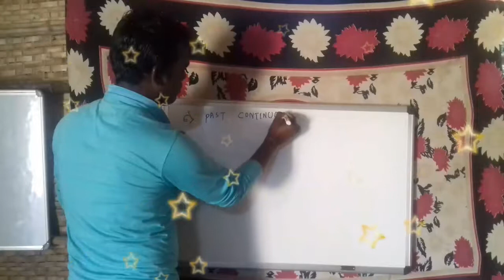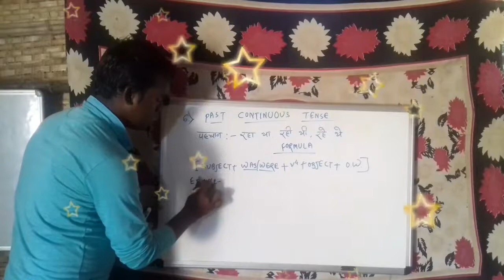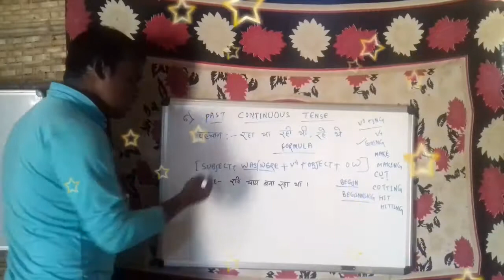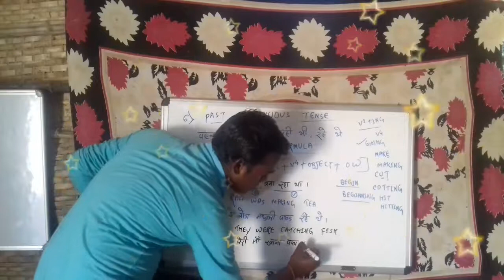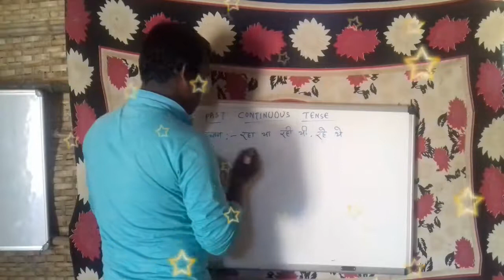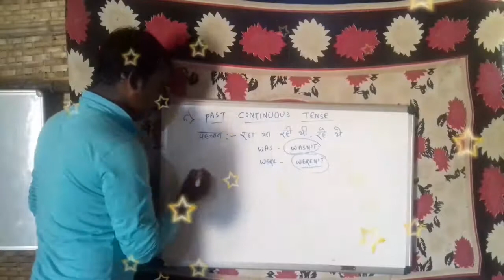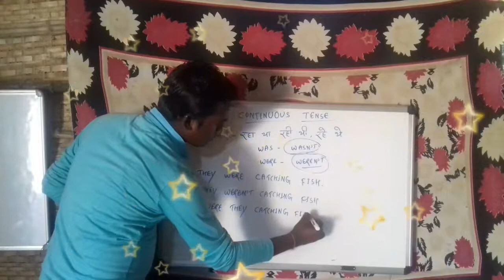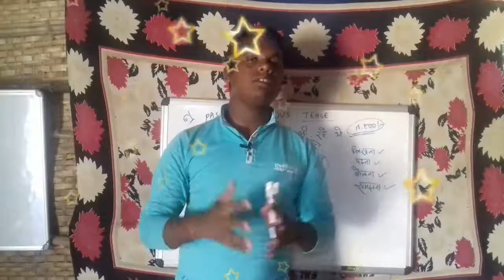Past Continuous Tense 👍in Hindi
Hello friends, I am going to tell you what is past Continuous tense in this video.